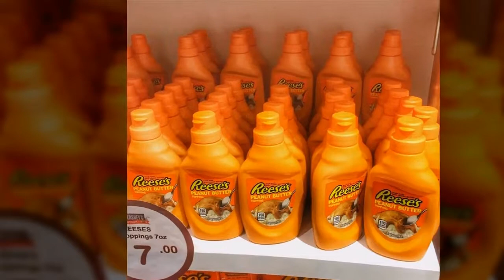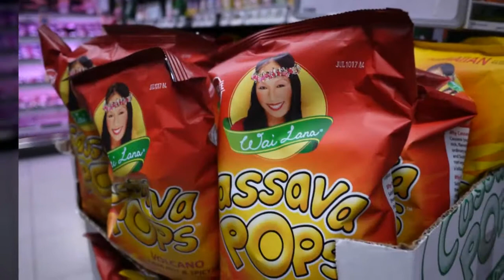lifetravel SINGAPORE 5 ● Sentosa Universal studio ●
The cashier at the Cold storage mart tried to cheat me with small change.